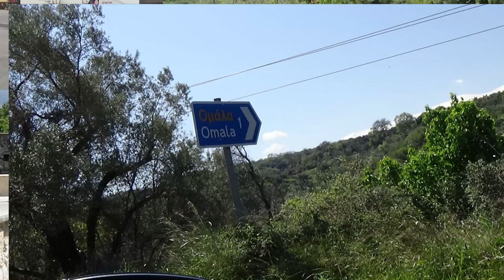Συρτος Λυρα Μαν Κλαδος Μαν Πλυμακης&Ο Ανεμομυλος Φαρατσι Ομαλα Γαραζο&Το φυσικο καλοςτου ΜΥΛΟΠΟΤΑΜΟΥ